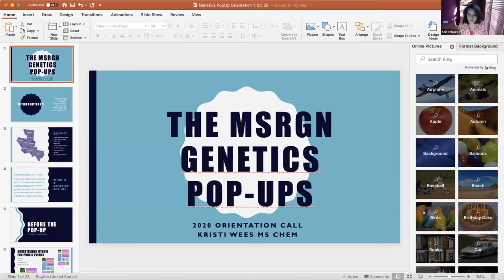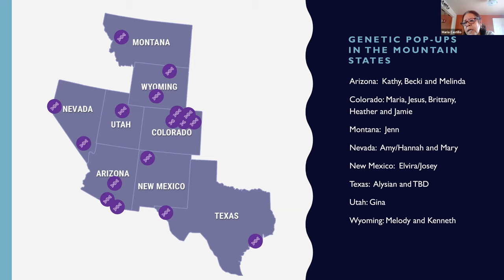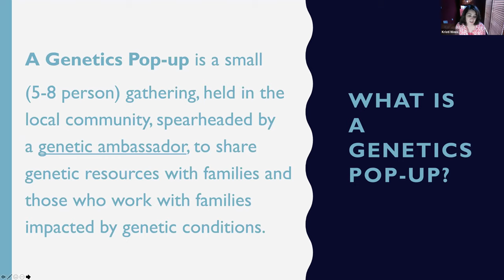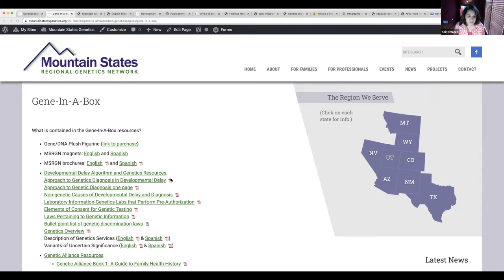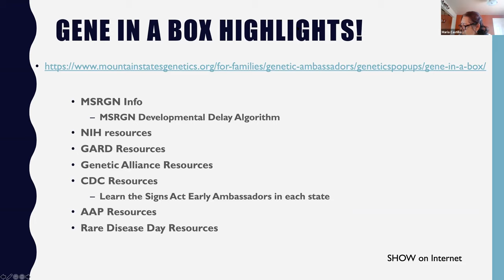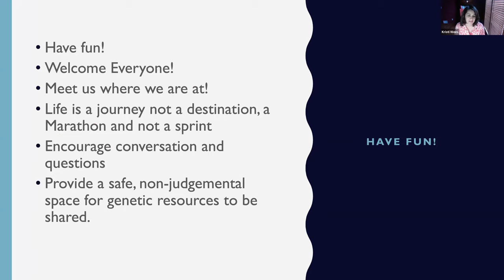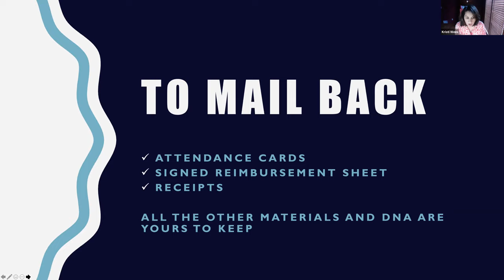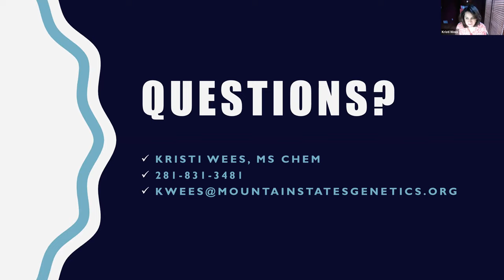Genetics Pop-Up 2020 Orientation Call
Orientation call for MSRGN Genetics Pop-Ups for 2020